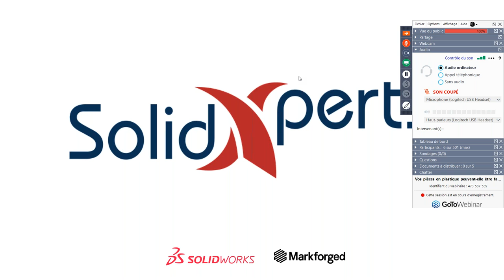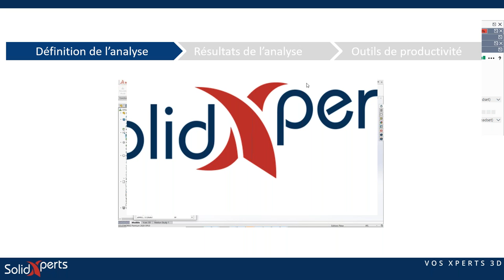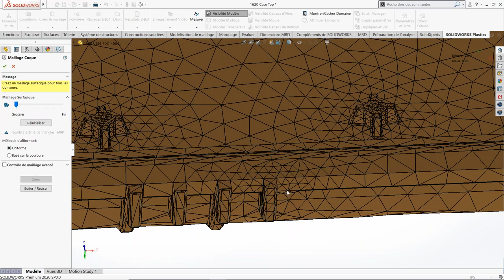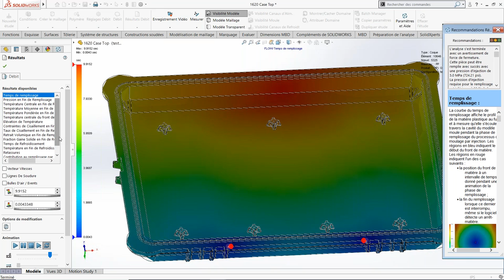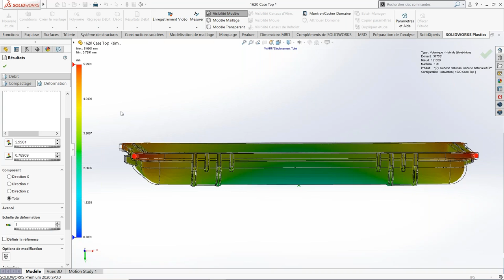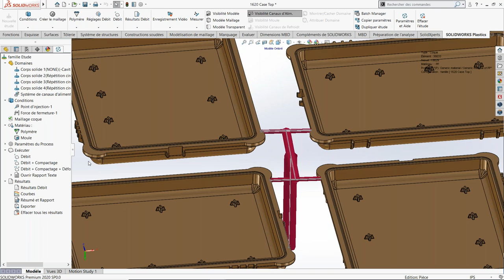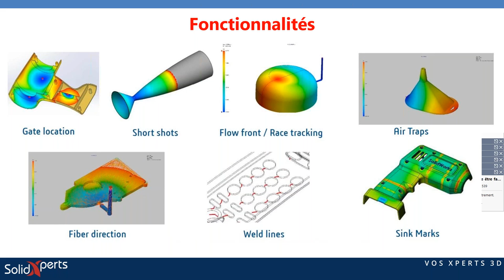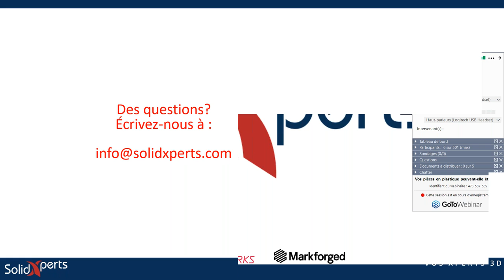Vos pièces en plastique peuvent elle être fabriquées, et ce, de façon optimale? Oui! SW Plastics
Vos pièces en plastique peuvent-elle être fabriquées?

Êtes-vous concepteur de pièces en plastique? Ou peut-être même un mouliste pour des pièces en plastique? Peut-être que vous êtes tannés de faire des tests essai-erreur à ne plus en finir? SOLIDWORKS Plastics est notre solution d'analyse de l'injection plastique qui couvre les quatre phases essentielles de l'injection (remplissage, compactage, refroidissement et déformation). Ce Webinaire aura pour but de vous garder informé sur comment nos solutions peuvent vous amener au prochain niveau pour vous aider à valider votre conception.